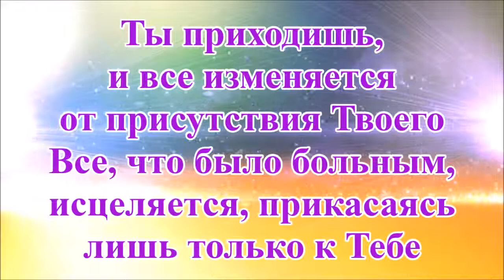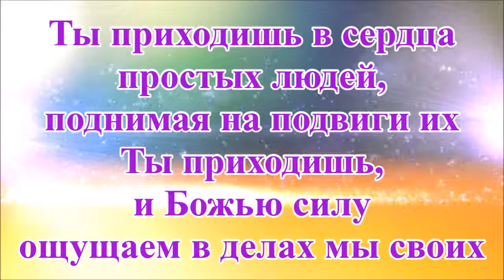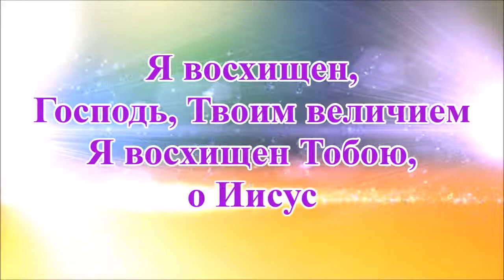Я восхищён, Маханаим